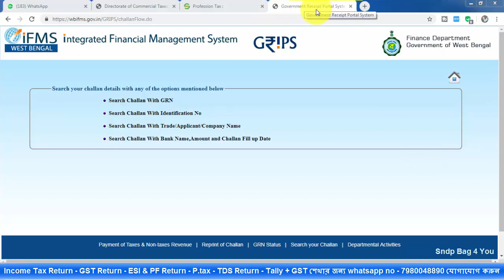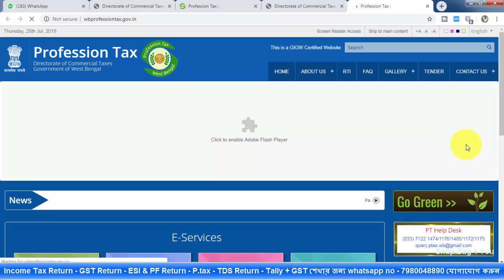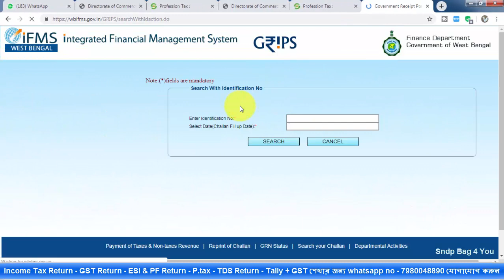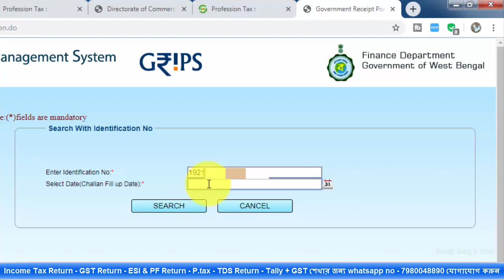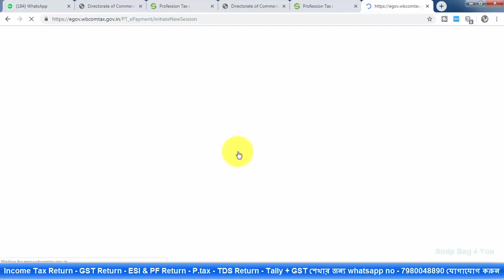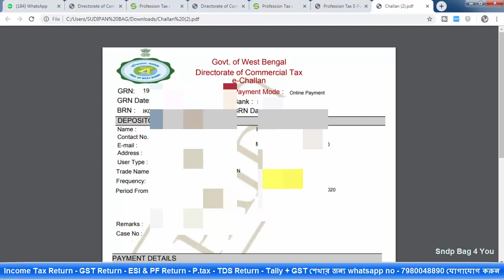Ptax payment error solve | Profession Tax bank payment errror solve | search Profession Tax GRN NO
How to Solve Profession Tax bank payment error,How to get GRN NO ptax payment, solve ptax any problem live demo ful details,
profession tax online payment errror solve,